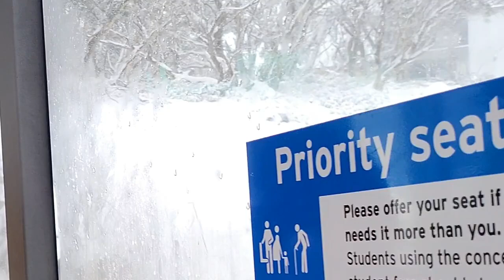Snowstorm in Melbourne